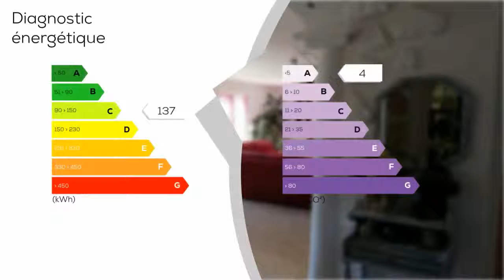A vendre - Maison/villa - SAINTE-ANASTASIE-SUR-ISSOLE (83136) - 5 pièces - 120m²